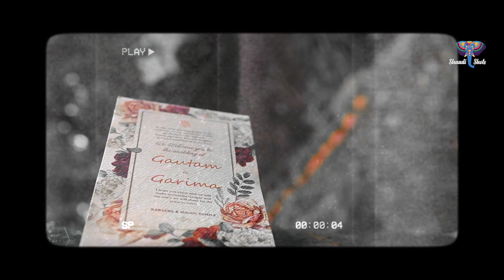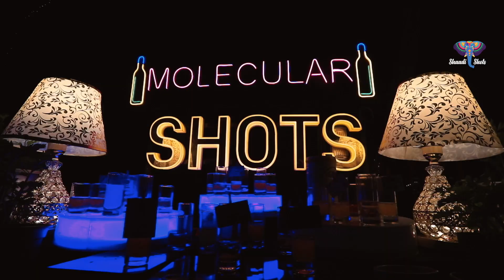Gautam x Garima | Same Day Edit | Destination Wedding | Jaypee Manor Mussorie | Shaadi Shots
TURN ON HD MODE & TURN UP THE VOLUME FOR BETTER EXPERIENCE.

The mighty Himalayas set the stage for their ever-lasting love in the most beautiful way.

Wedding paths through the mountains, flanked by shimmery and lofty deodars, Gautam & Garima picked Mussoorie as their ultimate Wedding destination.

A FILM BY - Shaadi Shots
STARRING - Gautam x Garima
Location - Jaypee Manor Residency, Mussorie

SHAADI SHOTS
"Let us Capture Your Dreams"

NOTE : THIS VIDEO IS FOR SALE PURPOSE OF RECREATION AND DOES NOT INVOLVE IN ANY KIND OF COMMERCIAL AND COMPLIES WITH FAIR USE POLICY, ALL MUSIC COPYRIGHTS HELD BY THEIR RESPECTED OWNERS ONLY.